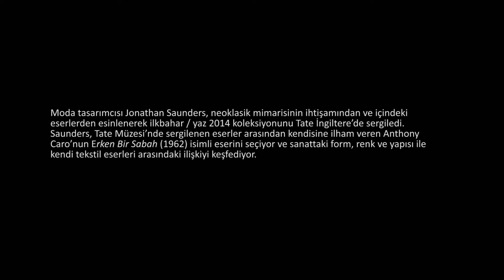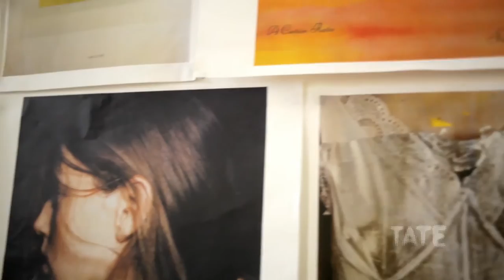Moda Sanatla Buluşuyor: Jonathan Saunders ve İlham Kaynağı Anthony Caro (Tate Modern Müzesi)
Fashion meets art: Jonathan Saunders inspired by Anthony Caro